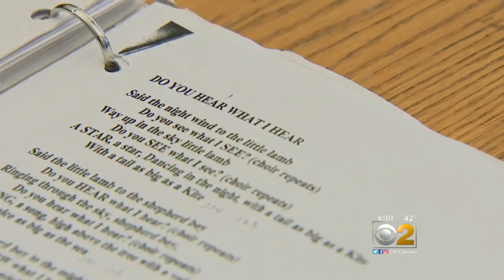Getting Into The Christmas Spirit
Choir members in Evanston and Christkindl market revelers get into holiday spirit. CBS 2's Vince Gerasole reports.